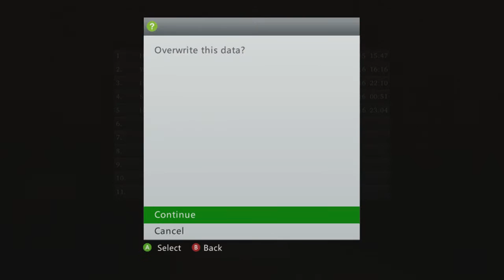Silent Hill 2 HD Collection Gameplay Walkthrough Part 14 HD - (Xbox 360/PS3/PC)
Silent Hill HD Collection is a compilation of remastered ports of Silent Hill 2 and Silent Hill 3 released for the PlayStation 3 and Xbox 360. Original games were developed by Team Silent, and ported to PlayStation 3 and Xbox 360 by Hijinx Studios

Since Konami lost source code for both games, Hijinx Studios had to work with unfinished versions of Silent Hill 2 and 3. The core play mechanics and story for all games remained mostly the same with some artistic changes in the remastered versions. For the remastering, both games have had a graphics overhaul to allow them to support modern 720p resolution on consoles, as well as run at locked 30 frames per second. Both games also feature an alternate voice dub, as well as PlayStation Network Trophies and Xbox 360 Achievements. Players have the option to switch between the original voice acting and the alternate voice acting for Silent Hill 2, while the re-dub is mandatory for Silent Hill 3 because it lacks the original voice acting.

Silent Hill 2 (サイレントヒル 2 Sairento Hiru Tsū?) is a survival horror video game published by Konami for the PlayStation 2 and developed by Team Silent, a production group within Konami Computer Entertainment Tokyo. The game was released in September 2001 as the second installment in the Silent Hill series. An extended version of the game was published for Xbox in December of the same year, containing a short bonus scenario and other minor additions. It was later ported to the Microsoft Windows operating system in 2002. A remastered high-definition version of the game was released for the PlayStation 3 and the Xbox 360 in 2012 as part of the Silent Hill HD Collection.

While set in the series' eponymous fictional American town, Silent Hill 2 is not a direct sequel to the first Silent Hill game. Instead, it centers on James Sunderland, who enters the town after receiving a letter written by his deceased wife, saying she is waiting for him in their "special place" in Silent Hill. Joined by Maria, who strongly resembles her, he searches for her and discovers the truth about her death. Additional material in re-releases and ports included Born from a Wish, a sub-scenario which focuses on Maria before she and James meet.

Silent Hill 2 uses a third-person view and gameplay places a greater emphasis on finding items and solving riddles than combat. Psychological aspects such as the gradual disappearance of Mary's letter were added to the game. More humanoid than their counterparts in the preceding game, some of the monsters were designed as a reflection of James' subconscious. References to real world history, films and literary works can also be found in the game.

Silent Hill 2 received critical acclaim from critics. Within the month of its release in North America, Japan, and Europe, over one million copies were sold, with the greatest sales in North America. English-language critics praised the atmosphere, graphics, story and monster designs of Silent Hill 2, but criticized the controls as difficult to use. Since its release, the game appeared on several critics' top lists for its story and use of metaphors, psychological horror and taboo topics as well as its soundtrack/sound design. It is now considered by many critics to be the greatest horror game of all time